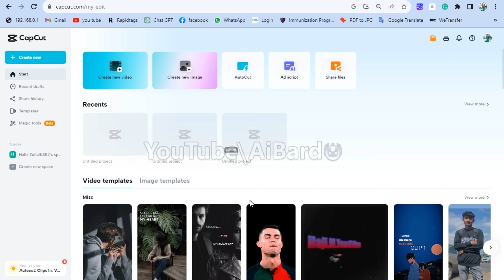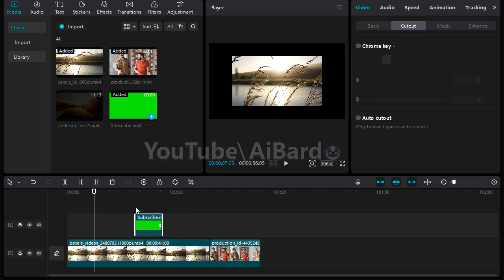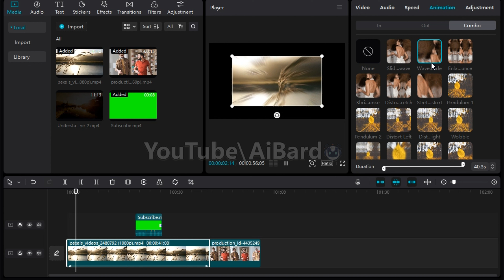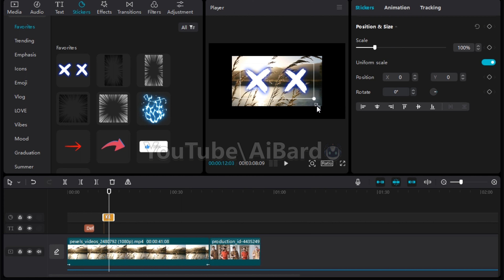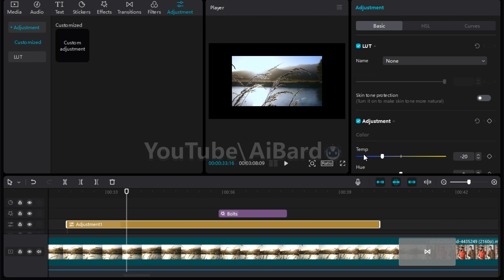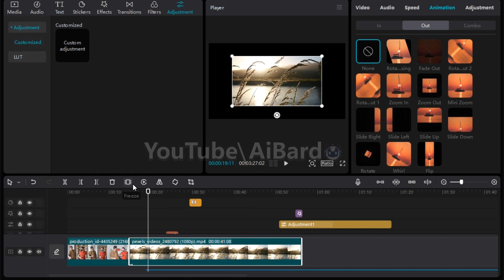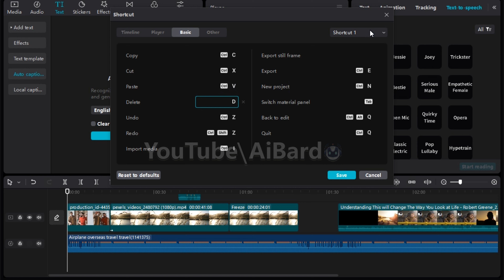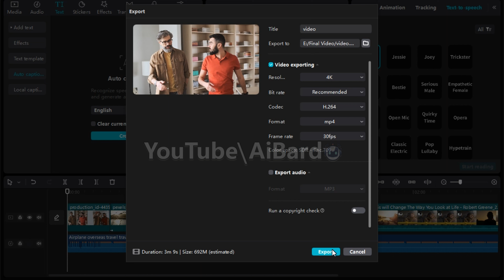FREE Capcut Course | Video Editing in Capcut Pc with Ai Bard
Tools use in this video:👇  @aibard
CapCut:
Mobile
Browser
Window
This video is about capcut course for beginners in hindi or capcut course in window.
Yeh ek video editing course in hindi hai, jisme btaya hai ke capcut video editing kaise kare ya capcut se video kaise banaye, capcut se video edit kaise kare ya capcut kaise use karte hain, esme capcut video editing btai hai, alag alag topic hain jaise video ka background kaise change kare, sound effects, voiceover, auto captions ya automatic subtitles in english and aur bhi boht kuch.
Very easily explained almost all the important things for beginners to start their journey with video editing in capcut application.

Your Queries-
adobe animate tutorial in Hindi
2d animation video
cartoon animator
How to create animated videos Hindi with ai free
pictory ai
movio ai
YouTube video script generator
invideo